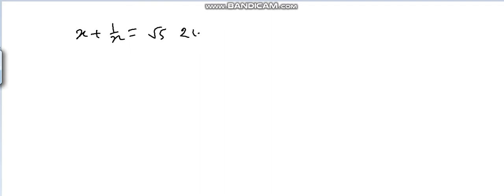x+1/x =√3 হলে x^2+1/x^2 এর মান কত?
বীজগাণিতিক রাশি